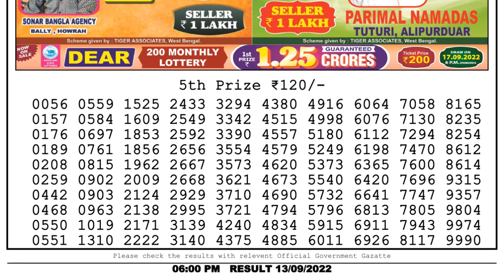Nagaland Lottery Sambad Live 6pm 13.09.22